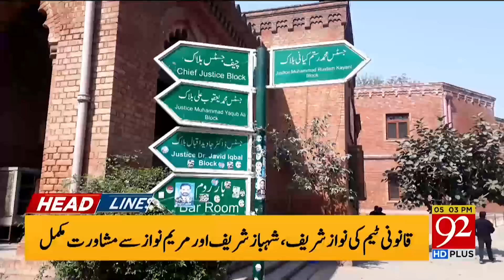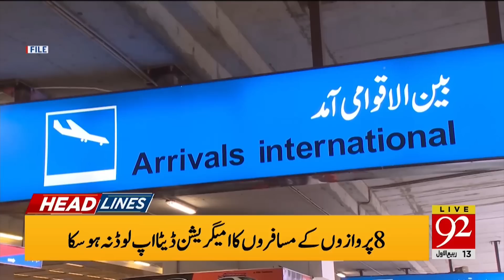92 News Headlines 5 PM | High Alert on Airport! | 30 September 2023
92 News Headlines 5 PM | High Alert on Airport! | 30 September 2023